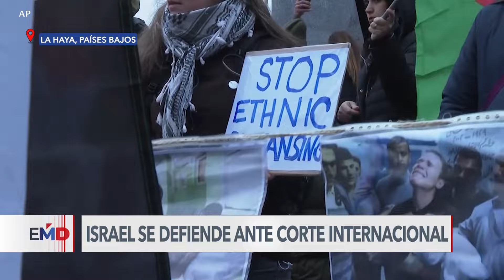Israel niega que lleva cabo un genocidio en Gaza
Israel niega ante la Corte Internacional de Justicia que lleva a cabo un genocidio en Gaza, mientras autoridades locales actualizan las estadísticas relacionadas al impacto del conflicto sobre la población civil. Pilar Cebrián y Laura Sepúlveda, corresponsales de la Voz de América.